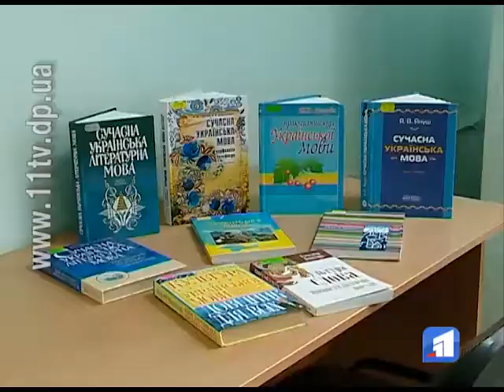У Дніпрі написали радіодиктант національної єдності